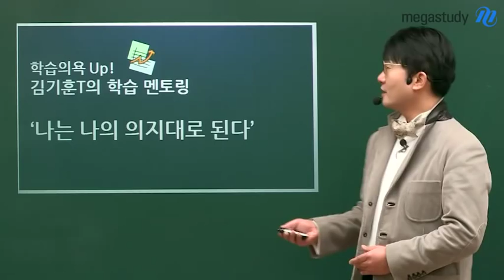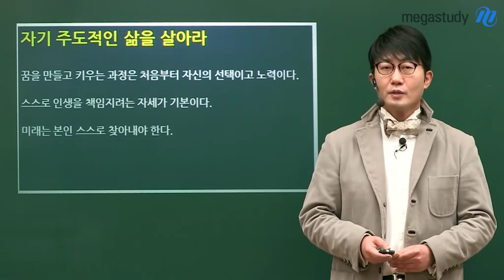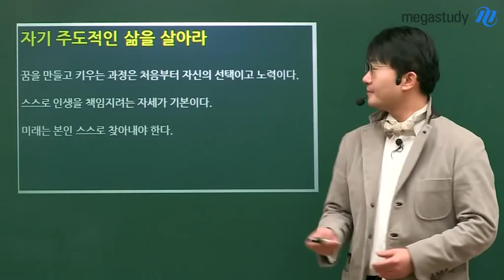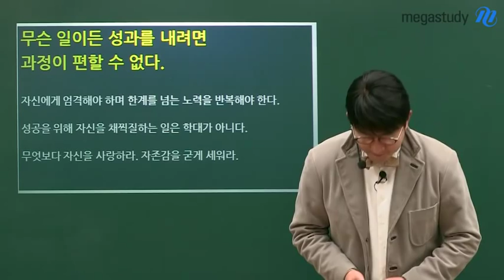[메가스터디] 영어 김기훈 "선생님이 제자들에게 보내는 응원의 메시지"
영어 교육을 넘어선 인생의 멘토, 김기훈 선생님이 제자들에게 보내는 응원 메시지를 공개합니다. - 합격불변의 법칙 메가스터디